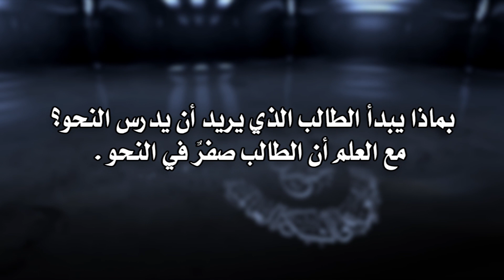المنتقى من فتاوى اللغة والتفسير 131 - بماذا يبدأ الطالب الذي يريد أن يدرس النحو؟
- بماذا يبدأ الطالب الذي يريد أن يدرس النحو؟ مع العلم أن الطالب صفرٌ في النحو.